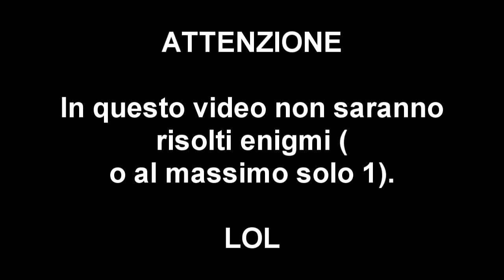RIESCO A FARE 2 ENIGMI !! - Braid - #04